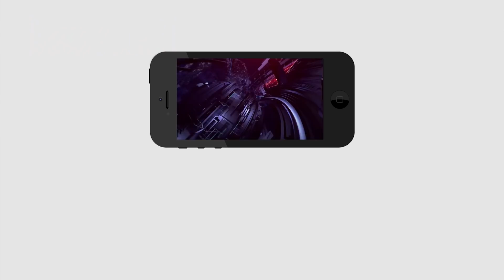Public Comment on Ys Jagan | 2014 vs 2019 After AP Elections | PDTV News